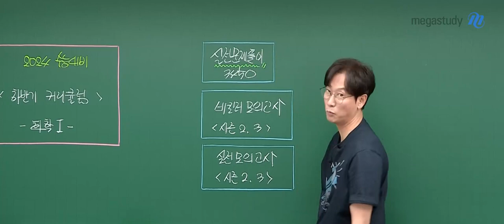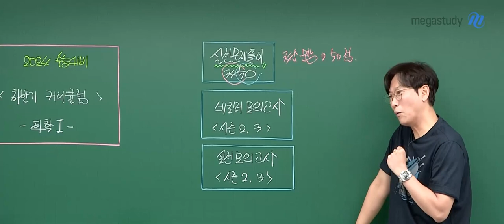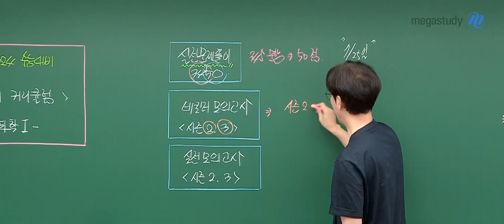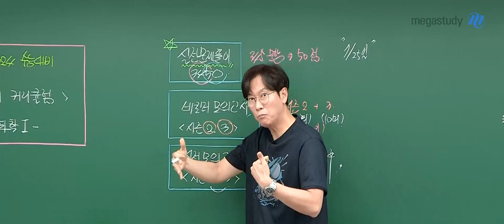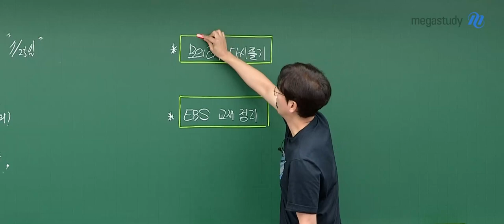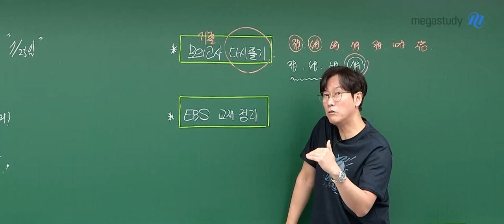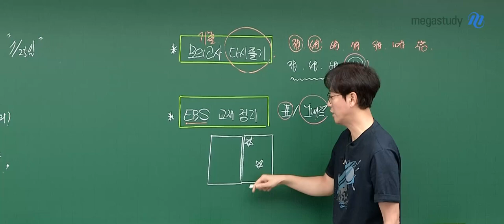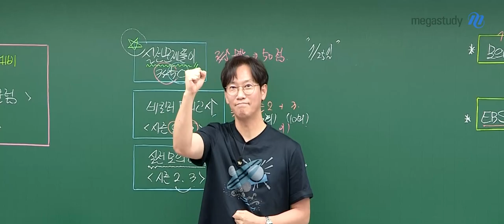[메가스터디] 화학 고석용쌤 - 화학, 하반기! 고석용쌤과 이렇게 공부합시다.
여러분, 공부 열심히 하고 있죠?
우리는 하던 거 계속, 꾸준히 하면 됩니다.

올해 수능의 핵심 포인트는 비킬러 파트입니다.

베테랑 고석용 선생님의 화학 하반기 커리큘럼과 학습 포인트,

[2024 수능대비 하반기 커리큘럼]
□ 실전 문제풀이 3450 ★point 시그니쳐 강좌
- 345개의 자작 문항 구성
- 개념  정리 + 다지선다 + 실전 문제 연습

□ 비킬러 모의고사 ◀시즌2,3▶
- 시즌2 10회차, 시즌3 10회차 구성

□ 실전 모의고사 ◀시즌2,3▶
- 남은 총 22회차, 9월 모평 이후 오픈 예정

+9월 평가원 분석특강 / 최종점검

[올해 수능을 위한 학습 뽀인트]
1. 기출 모의고사 다시풀기

2. EBS 교재 정리
 - 표, 그래프 중심으로 다시 한번 공부하기

여름에 계획을 빡세게 세워서
꾸준하게, 성실하게 문제를 풀어주고 외울 것은 외워주길 바랍니다.

여러분은 할 수 있습니다. 화이팅!